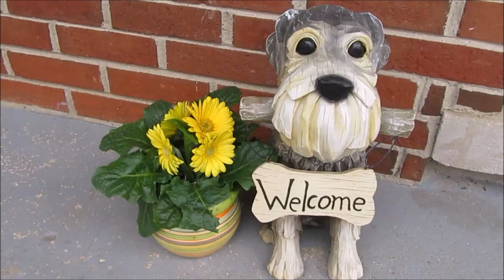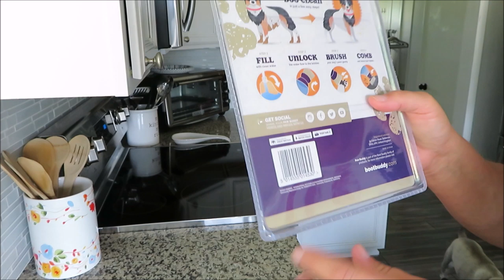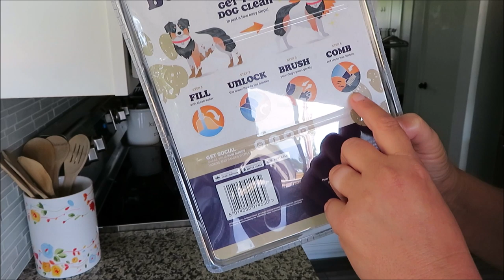Paw Buddy | Schnauzer Fun | Dog Mom Life